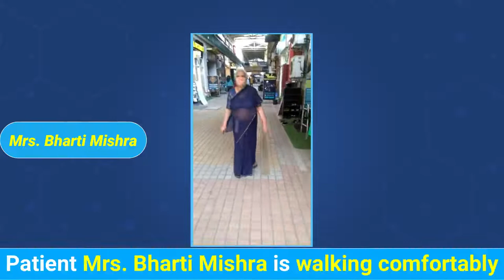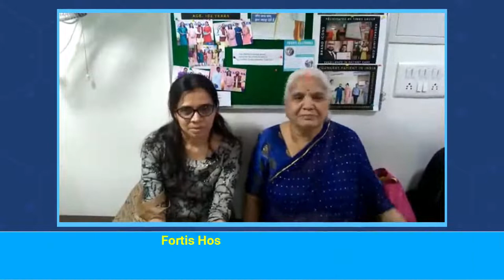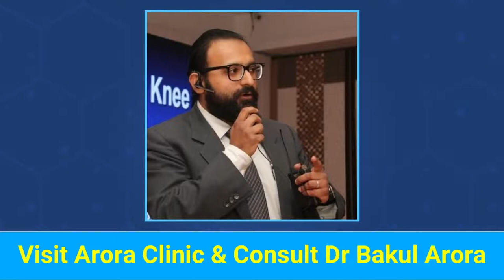Dr Bakul Arora | Arora Clinic | Knee Replacement Surgeon in Thane | Knee Replacement Surgery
It is a great pleasure to see our patient Mrs Bharti Mishra walking without a stick after the Golden Knee Replacement surgery.

𝐃𝐫 𝐁𝐚𝐤𝐮𝐥 𝐀𝐫𝐨𝐫𝐚 successfully performed a Golden Knee Replacement Surgery on patient Mrs Bharti Mishra at Fortis Hospital Mulund by Handcrafted MIS technique.

Before the surgery, she could not walk easily, she was unable to do daily activities efficiently but after Golden Knee Replacement Surgery, she is walking comfortably.

Handcrafted Knee replacement surgery is a boon for those whose life is badly affected by knee pain.

𝐃𝐫 𝐁𝐚𝐤𝐮𝐥 𝐀𝐫𝐨𝐫𝐚 is one of the internationally renowned and highly experienced Knee Replacement Surgeon in Thane, Mumbai. He has successfully performed several Handcrafted Golden Knee Replacement surgeries by advanced MIS technique and has helped patients to live a Pain-Free, Happy life.

𝐁𝐞𝐧𝐞𝐟𝐢𝐭𝐬 𝐨𝐟 𝐇𝐚𝐧𝐝𝐜𝐫𝐚𝐟𝐭𝐞𝐝 𝐊𝐧𝐞𝐞 𝐑𝐞𝐩𝐥𝐚𝐜𝐞𝐦𝐞𝐧𝐭 𝐒𝐮𝐫𝐠𝐞𝐫𝐲

• Fast Recovery
• Walking after 4-5 hrs of surgery and staircase climbing from next day of surgery
• Short hospital stay 2 to 4 days
• Minimal blood loss during the surgery
• No blood Transfusion
• Less Physiotherapy
• Less Antibiotic
• Stitch less Surgery

𝐁𝐞𝐧𝐞𝐟𝐢𝐭𝐬 𝐨𝐟 𝐆𝐨𝐥𝐝𝐞𝐧 𝐊𝐧𝐞𝐞 𝐈𝐦𝐩𝐥𝐚𝐧𝐭

• Allergy proof
• Improve longevity of up to 40 years
• Improved durability of implant
• Better biocompatibility
• Better surgical results

𝙒𝙞𝙩𝙝 𝙋𝙧𝙤𝙥𝙚𝙧 𝙈𝙚𝙙𝙞𝙘𝙖𝙡 𝘾𝙖𝙧𝙚, 𝙎𝙖𝙮 𝙂𝙤𝙤𝙙𝙗𝙮𝙚 𝙏𝙤 𝙆𝙣𝙚𝙚 𝙋𝙖𝙞𝙣

If you are suffering from knee pain, visit Arora Clinic & consult 𝐃𝐫 𝐁𝐚𝐤𝐮𝐥 𝐀𝐫𝐨𝐫𝐚